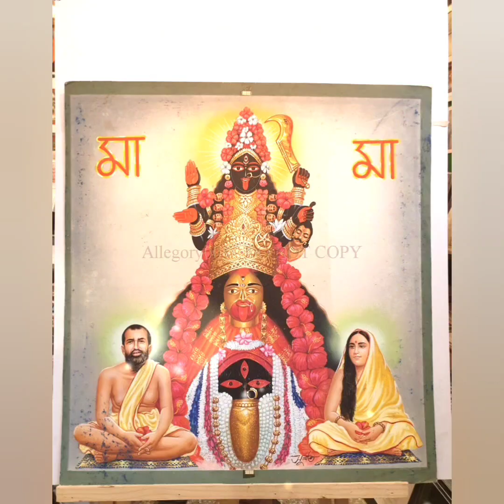প্রাণের ঠাকুর রামকৃষ্ণ কল্পতরু তুমি । প্রেম ভরে মনরে গাহ রামকৃষ্ণ নাম । Sri Sri Ramkrishna Vandana